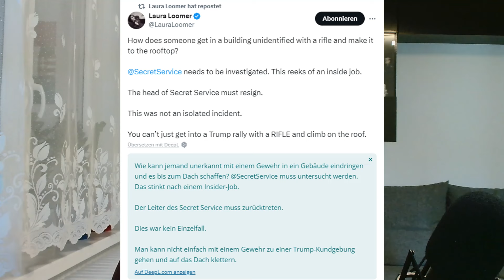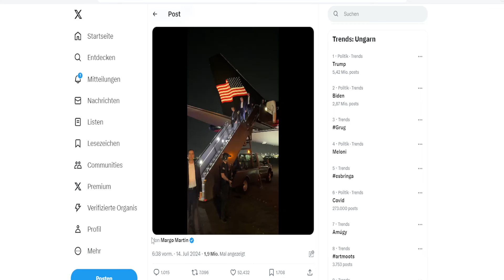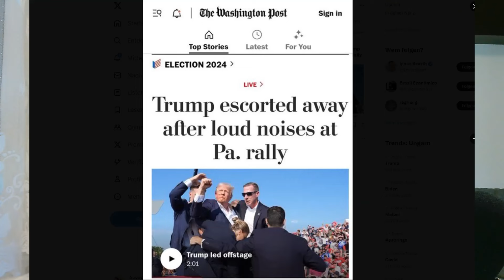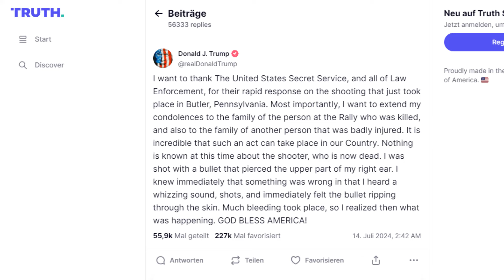Kugel trifft Trump am Ohr / Ist Orban der nächste? / Medienberichte unglaublich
Wahnsinn auf Donald Trump wurde ein Attentat begangen, als er einen Wahlkampfauftritt in Pennsylvania hatte. Trump tat überlebt. Bei den Medienberichten wird mir schlecht. Trump riss noch die Faust nach oben und rief kämpft, kämpft, kämpft. Der Secret Service reagierte nicht auf Hinweise. Nach Robert Fico, nun auch Donald Trump. Ist Viktor Orban der nächste?
Weitere Videos auf Telegram...